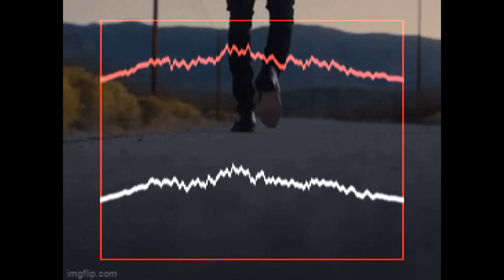FREE RXKNephew x Autumn! x Jace Type Beat "Prëtty" 2023 New Jazz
Prod by Breezy247 x Tenguzavr

*IGNORE TAGS*